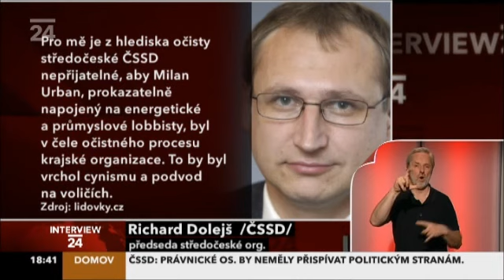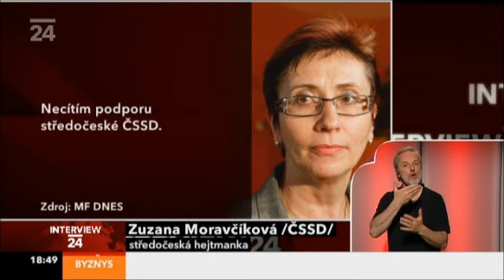Milan Urban: Rathova klika by se měla s pokorou omluvit a v tichosti odejít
Milan Urban, poslanec za ČSSD a předseda Hospodářského výboru Poslanecké sněmovny v pořadu České televize diskutoval o kauze Parkanová CASA, Rath a situaci ve Středočeském kraji a církevních restitucích Nečasovy vlády 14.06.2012